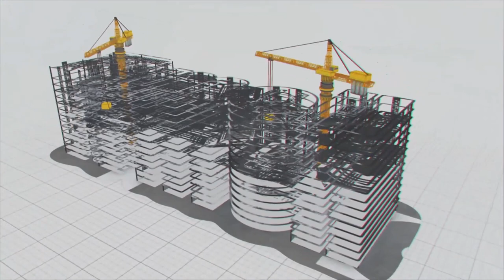Five Hi-Tech Drilling rigs in Assam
The MEIL has bagged the supply contract of  drilling rigs from Oil India Ltd recently. It will supply 5 high-end technology oriented drilling rigs.

Oil India Limited (OIL) is a fully integrated exploration and production company in the upstream sector in India. It is recognised as Navratna company and second largest national oil and gas entity in India.

These 5 drilling rigs are having the capacity of 2000 HP and will be deployed at Duliajan site of Oil India Ltd. in Assam, India. The works related to supply of drilling rigs for Oil India Ltd are at brisk pace.

MEIL has emerged as a big player in the oil and gas Industry, with the previous 47 oil drilling rigs contract with ONGC. It  is also  known for its indigenous technology in oil drilling rigs manufacturing.